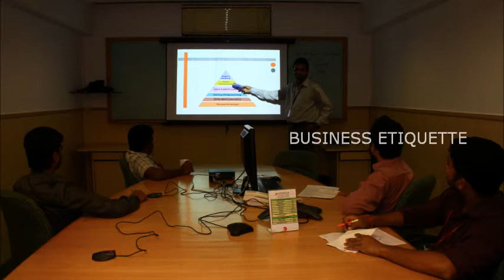AKASH DAS - 1 - Datamatics' Internal Video Contest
THEME : Why Datamatics is best place to work